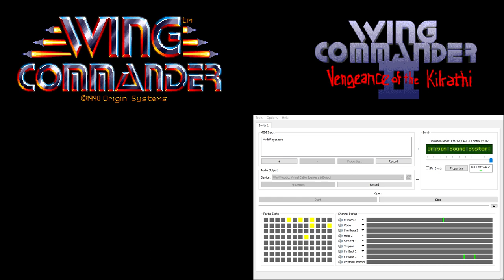Wing Commander CM-32L OST - Cinematic - Funeral